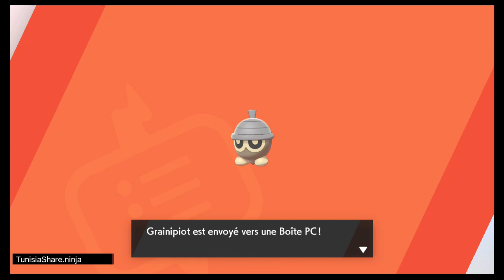Pokémon Sword/Épée/السيف : EP 2 بداية المعارك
Let's Play Pokémon Sword/Épée/السيف (Switch) [Arabe/100%/720p HD].

سلسلة جديدة و رحلة ممتعة مع البوكيمون, يبقى ان نذكر اننا نعتمد على النسخة الفرنسية يعني ان اسماء البوكيمونات سيكون حسب اللغة الفرنسية.
ندعوكم لزيارة الانستغرام لمشاهدة الصور و كل ماهو جديد في مجموعتنا.